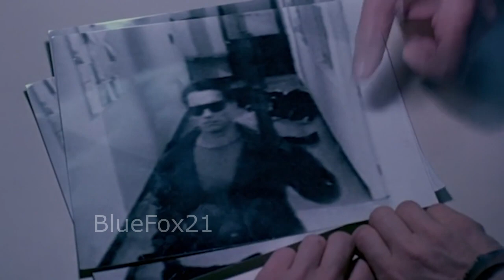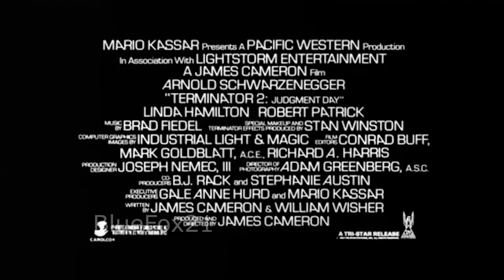Amodo Bazooka: Terminator 2:Ziua Judecatii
this video is made for entertainment purpouses only,if you subscribe to this channel you are a good person.If you like what i post pls like this video and if you want more subscribe,also pls share if you want your friends to know my existance on youtube,Cheers!